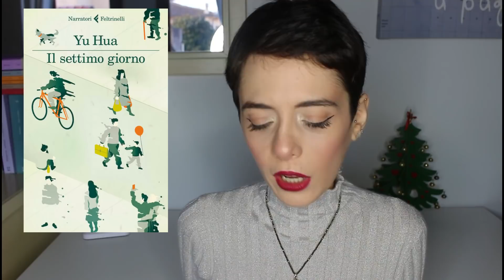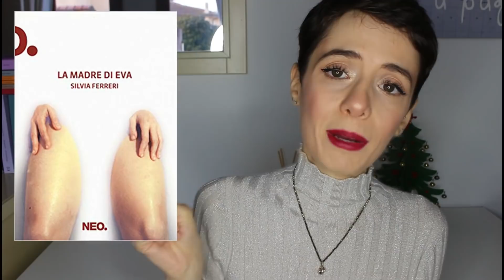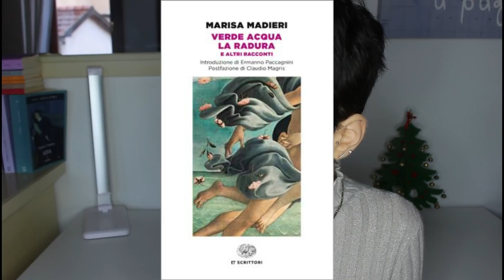TOP 10- Libri letti nel 2020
Libri citati nel video:
-Il settimo giorno
-Lolita
-I Promessi Sposi
-Landolfi. Le pagine più belle
-Il male oscuro
-Il cielo è rosso
-Tutti i racconti, Lovecraft
-L'occhio più azzurro
-La madre di Eva
-La storia
📌😍BONUS!